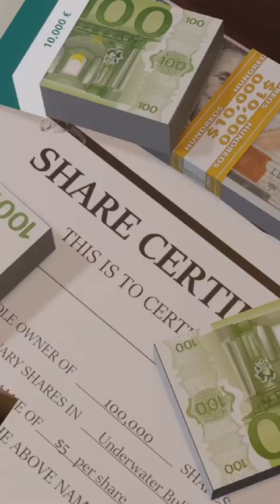WHY A LIVING TRUST IS SO IMPORTANT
Today we have a special guest I was honored to interview Rodrigo RFDLawyer on Instagram

Rodrigo Diaz  is an attorney and entrepreneur

He breaks down the importance of having a living trust and what benefits come from it.

He goes into detail regarding what happens if you don’t protect your assets and how they can go into probate.

Rodrigo talks about how he can assist you with this process to make sure you have that protection and what services are included.

If you’re interested in getting more information or working with Rodrigo @rfdlawyer on Instagram